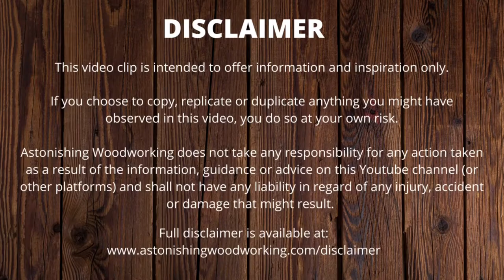Butt Screw Joint - How to Make a Screw Joint